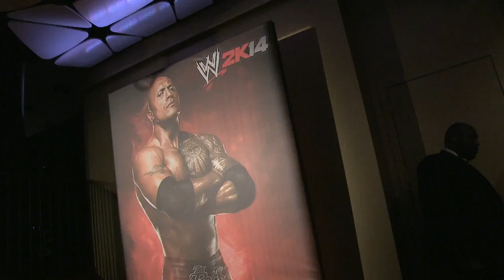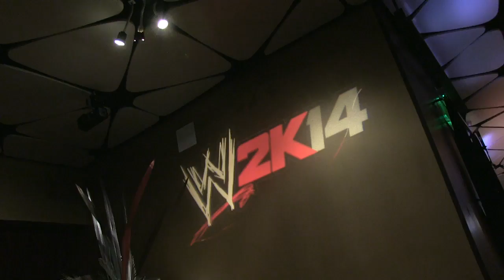WWE 2K14 30 Years of WrestleMania Symposium (Official)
WWE Hall of Famer Jim Ross leads a star-studded panel of WWE Superstars and Legends, covering WrestleMania's three-decade legacy, filmed live during SummerSlam weekend.